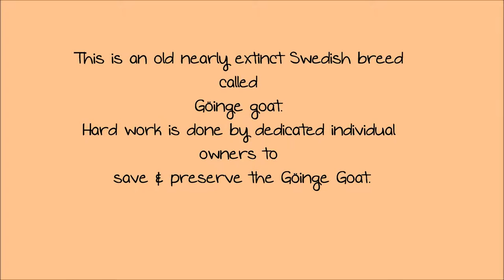Göinge goat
This nearly extinct Swedish breed is called Göinge goat.

The track that is played is legally downloladed for
free at Madeloud.com. the name of the group is
Nashville Session Players & the name of the track is:
Future